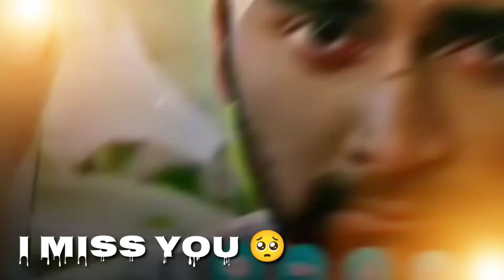miss you pondatti Tamil songs status//miss you dear Tamil songs status//love feel Tamil songs status